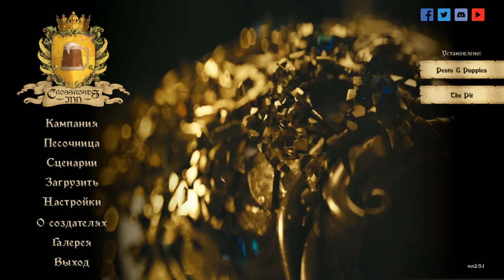Crossroads Inn Прохождение - Строим Таверну .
📖 - Crossroads Inn — это менеджмент-симулятор реального времени в декорациях фантазийного мира под названием Делкрис. Создайте и развивайте таверну, обслуживайте искателей приключений и прославьте свое заведение на всю округу.